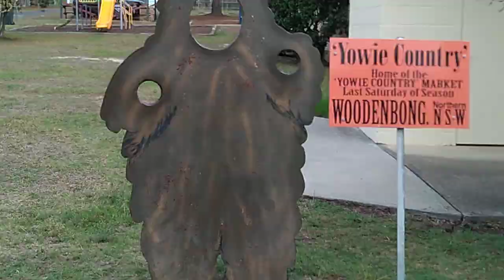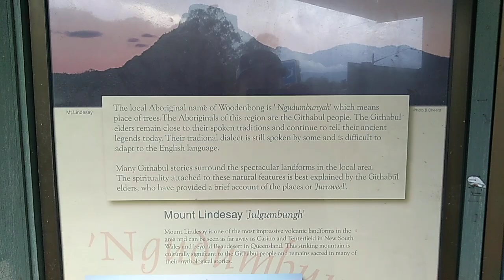Woodenbong Lindesay Creek 6Yowie Chaser Hairy Man Junjudee Bigfoot Sasquatch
Hi Guys, Yowie Chaser. Qik drive through Woodenbong not sure where to look here.